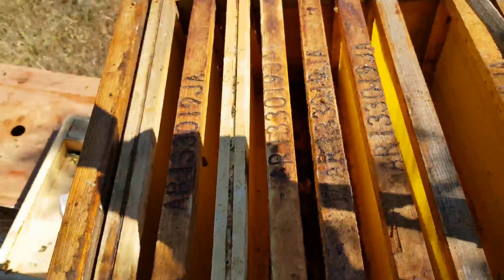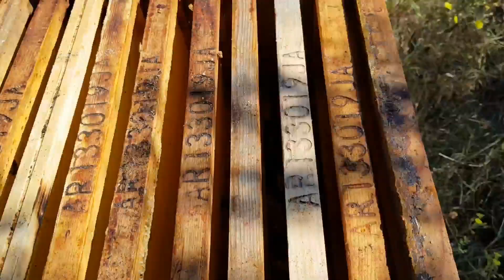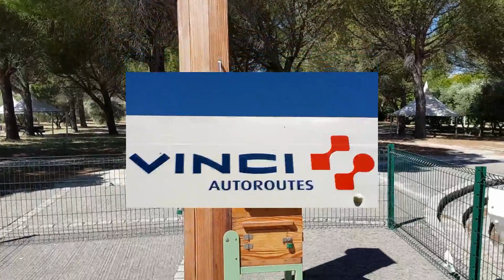3 Juillet 2020 rucher Vinci Autoroutes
Visite du rucher Vinci Autoroutes à Lançon de Provence.
Heureuse surprise sur une jeune ruche de l'année